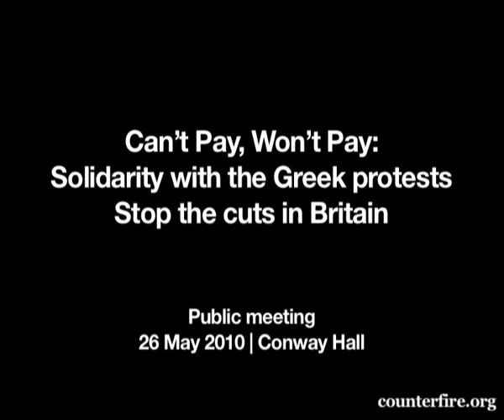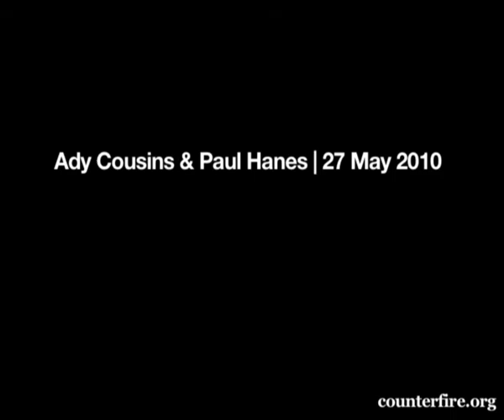Fight the cuts in Britain and Greece | Clare Solomon, ULU President | Can't Pay Won't Pay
280 people crammed into Conway Hall to hear Caroline Lucas MP, Tony Benn and others discuss the crisis and how we can resist the cuts.